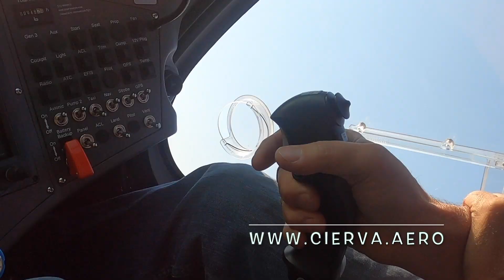AutoGyro Supercut!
We have a bunch of footage of our gyroplanes having fun here in the bay area, so we decided to cut it together for people who just wanted to focus on the *action*.